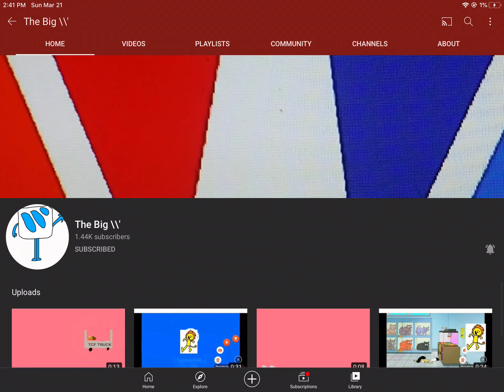I Blocked The Big \\'